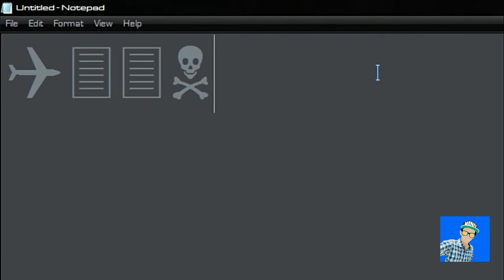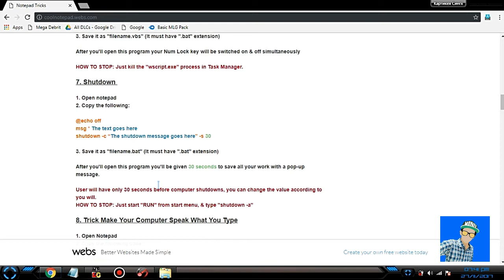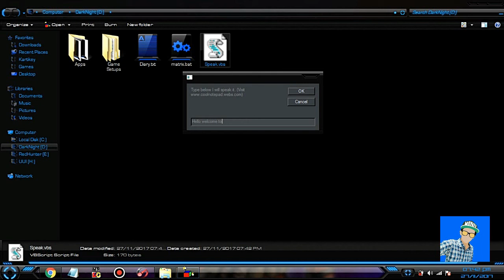Secrets Of Notepad You Must Know!!!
These were the most amazing secrets you gotta know ^_^

echo Happy_Programming!

Hacking
Gaming
Command Prompt
notepad
tricks
technology
secrets
security
application
programme
windows
code
coding
commands